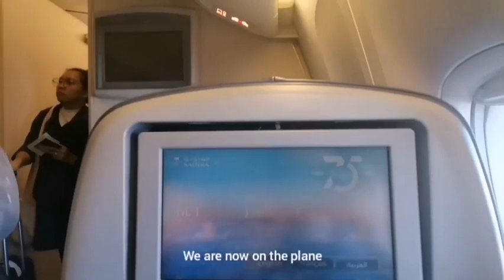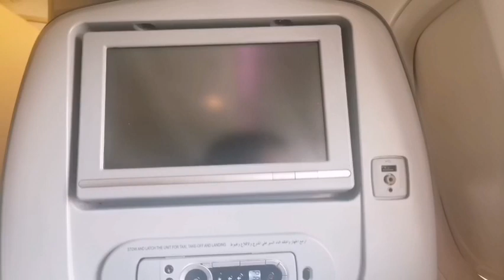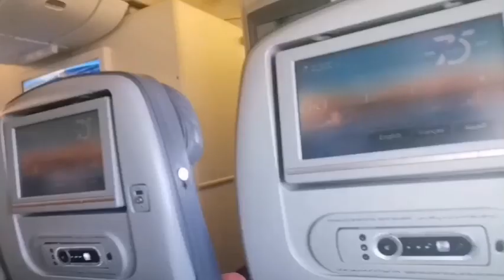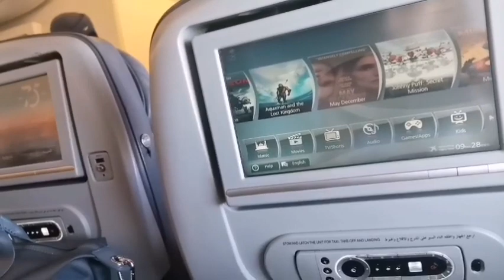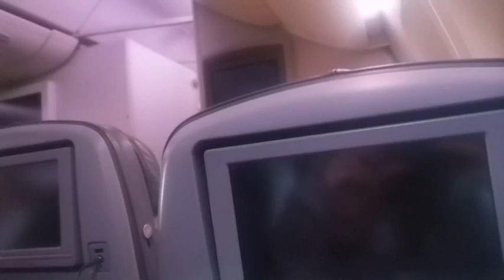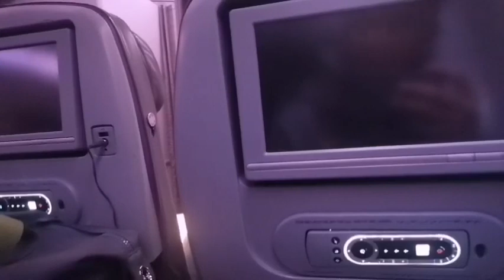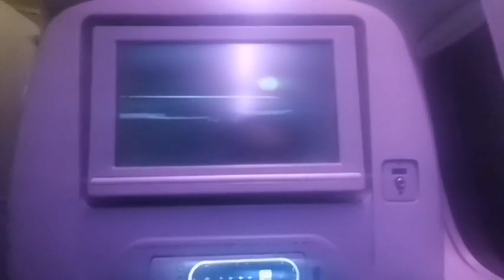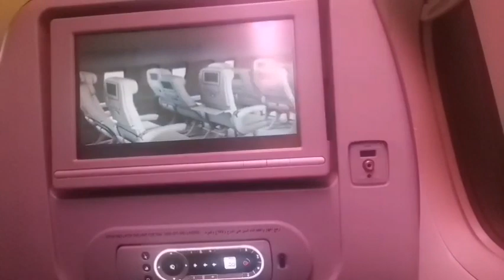Flight Vlog | Saudia Airlines Boeing 777-368(ER) HZ-AK14 Flight SV 861 Manila to Riyadh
Airline: Saudia Airlines
Aircraft type: Boeing 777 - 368(ER)
Flight number: SV861
Route: Manila to Riyadh
Date of travel: April 7, 2024